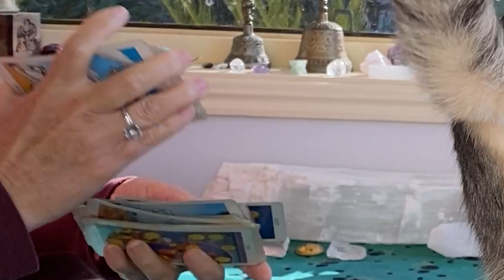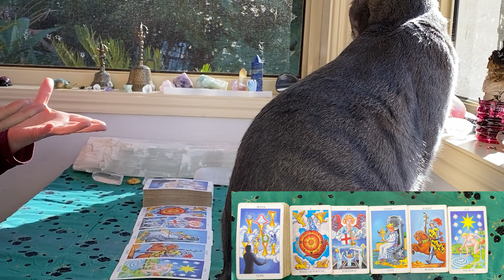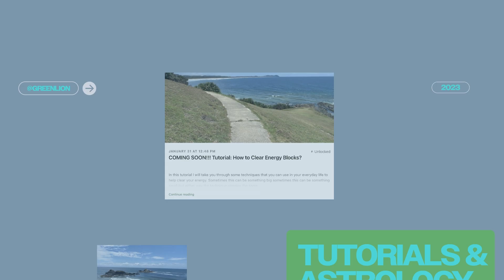DAILY TAROT "INSPIRED CHANGE!!!" JUNE 16th 2023